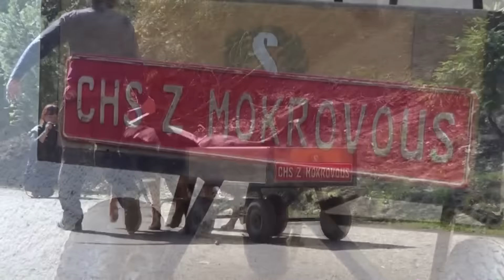Výcvikový víkend Pecka 2016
Výcvik i zábava na tradičním jarním víkendovém táboře na Pecce pořádaném CHS z Mokrovous.